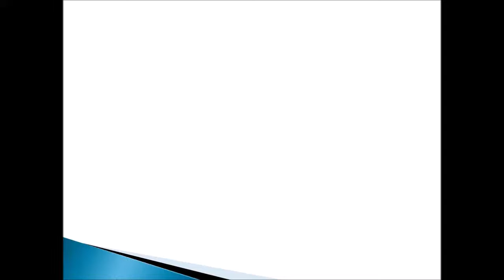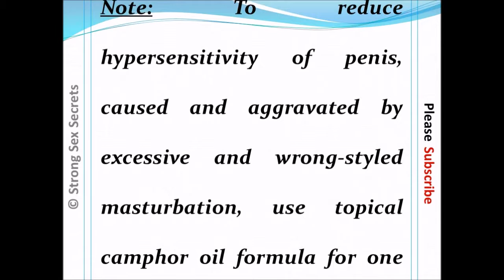Premature Ejaculation Proven Herbal Solution l Last as Lon as You Want.